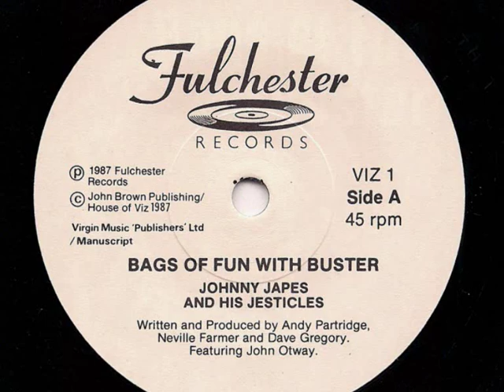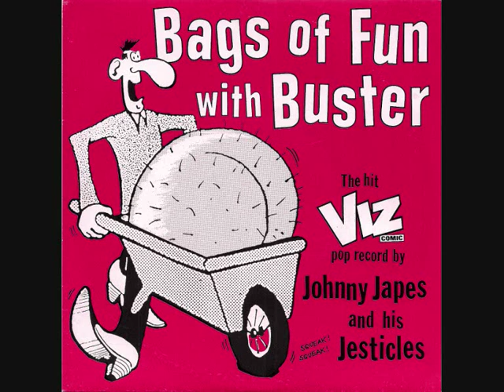JOHNNY JAPES & HIS JESTICLES (Viz) - 'Bags Of Fun With Buster' + 'Scrotal Scratch Mix' - 1987 45rpm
Viz's Buster Gonad and his unfeasibly-sized wotsits are commemorated on vinyl with a little help from John Otway and Andy 'XTC' Partridge